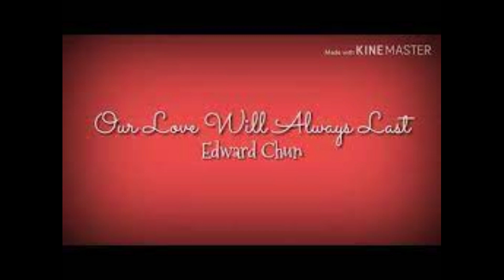Gary Clark Jr - Our love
Oh, yeah
It's been one of those days
Where things don't go my way
Ooh, and it seems like always
The thing to blame is my ways
You're the one I'm thinkin' of
The one I'm dreamin' of
You are my lady
I am your man
Some call it crazy
Baby, I'm always gone too long
That don't get your mind to wonderin'
If I still care, 'cause, baby, I still care
And you're the one I'm thinkin' of
The one I'm dreamin' of is you, oh
You are my lady (ooh-oh)
Some call it crazy, but
They don't understand
Our love (ooh, ooh, ooh)
Come on, babe
Come on, babe
Some call it crazy, baby
But they don't understand
This is our love
Yeah, yeah
Let me be your man
Keep it together, babe
They don't have to understand
Our love